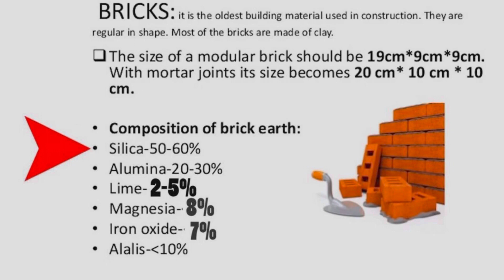ইট এর রং লাল কেনো হয় || Why is the color of brick red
🙏Welcome to Super Wide Channel 🙏

ইট এর রং লাল কেনো হয়
Why is the color of brick red